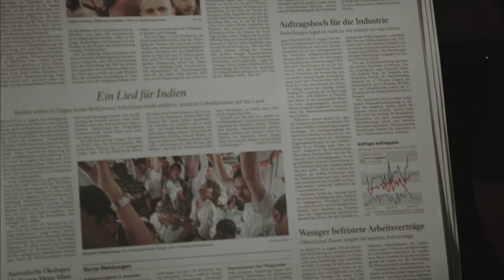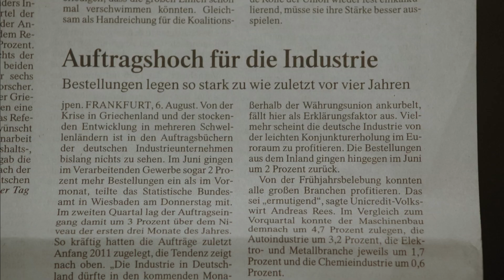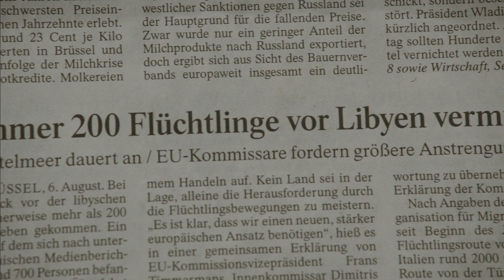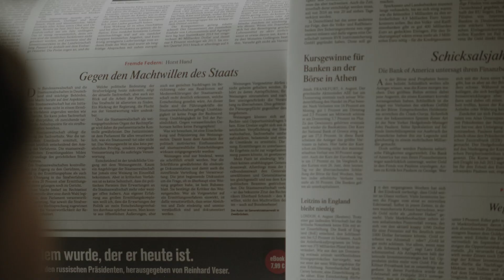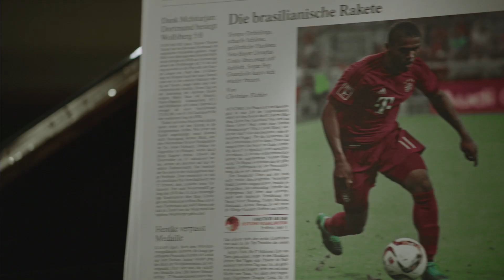Kluger Kopf: Lang Lang spielt die F.A.Z.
Die legendäre Anzeigenserie der Frankfurter Allgemeinen Zeitung und Scholz & Friends „Dahinter steckt immer ein kluger Kopf“ feiert ihr 20-jähriges Jubiläum. Mit einem besonderen Höhepunkt: Weltstar Lang Lang interpretiert die Frankfurter Allgemeine Zeitung auf seine ganz eigene Weise.